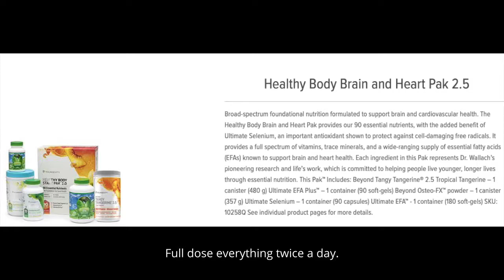Joint Pain and Bleeding Gums - Dr Joel Wallach, ND